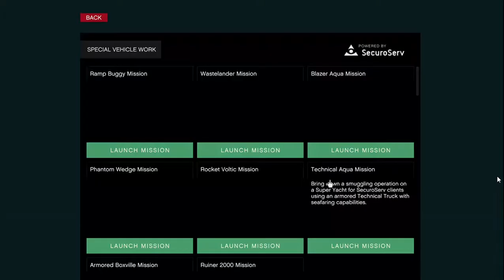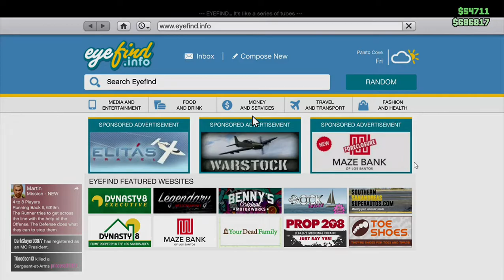GTA 5=IM A CLOWN!!!!1